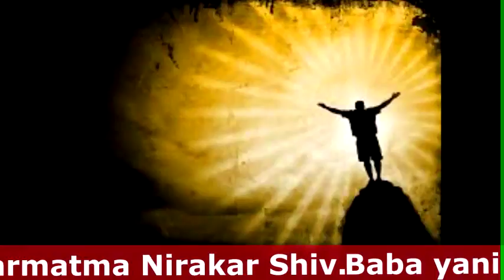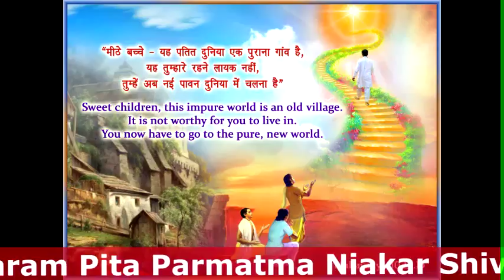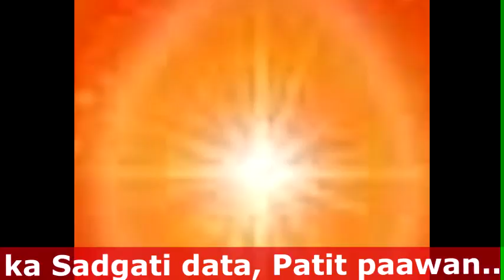उपकार तुम्हारा बाबा .... Upkar Tumhara Baba kin shabdon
यह गीत भावाभिव्यक्ति है , परमात्मा पिता के प्रति. वह एक सर्व का सद्गतिदाता , पतित पावन, निराकार... प्रेम का सागर, ज्ञान का सागर... सब कुछ अपने बच्चों पर लुटा देता है.

उपकार तुम्हारा बाबा,

बाबा  निराकार परमात्मा को कहा गया है जो सर्व आत्माओं के पिता हैं , बस एक उन्हों याद करने से , आत्मा पावन बनती है, और आत्मा पर चढ़े पाप दग्ध होते हैं.

Show name – Zindagi Khoobsoorat Safar/ Zindagi ek khubsoorat safar Ep# 5 part 1 by Rj Amit – Amit Wadhwa
Understanding Consciousness Ep#5
In this Episode we are going more deep towards the root cause of changing our behavior which caused distances and differences in our relationships. The Pure relationship is being questioned? Why we have changed so much and looking for understanding each other and expecting the other party to adjust for us .ज़िन्दगी एक खूबसूरत सफ़र

Understanding Life Ep#1

Episode description – with the time we get involved in to a blind race and never think of the purpose of life, this episode inspire you to relax and breath and to have a look at your life and you start observing things going on, in your life’s movie.

Understanding Life Ep#2

Understanding Life through a recipe of cake – In Life Sometimes we feel there is nothing good for us, and we start blaming our fortune, we start getting irritated and sometimes start destroying things and when we are hurt we hurt others as well….. in this episode Oshene is a victim and her calm and composed mother shares a wonderful recipe of a cake which makes her understand , how beautiful life is ? And she realizes – Zindagi Ek khubsoorat Safar hai 

Understanding Life Ep#3
Sometimes we get dependent upon people, and we tend to think like we are incomplete and keep on searching ek “Sahara” and because of it get cheated, where as it’s just a Thought.. Because of this belief I could never realize my own self, my potential, my hidden strength. Let’s find out
There is one relationship which is completely unconditional, Mother father Accepts us , as we are, they accept us with all our merits and demerits, and this unconditional love is the key to support any other relationship, a mother exists in every girl, a father exists in every boy. Imposing our wishes on each other kills the relationship.
A Common Complaint these days between family members, they don’t listen to us, they don’t understand us… is this true?
Unconditional acceptance Ep#3 Part 1-2-3-4

Understanding Life Ep#4
Episode by Episode we are discussing and going in depth, and getting good feedback and support from all listeners & viewers. In this episode trying to explore the truth behind reason why these days we feel more distance between relations like parents and kids. Why we feel a generation gap? Let’s explore…  Zindagi Ek Khubsoorat safar… ज़िन्दगी एक ख़ूबसूरत सफ़र ...

Zindagi khubsoorat safar Ep# 1 Part 1

Regards
Amit Wadhwa
Rj Amit
Zindagi 24*365 ( Zindagi Khubsoorat Safar )